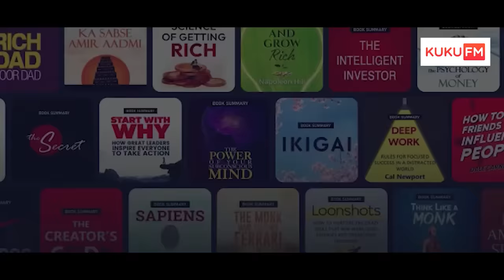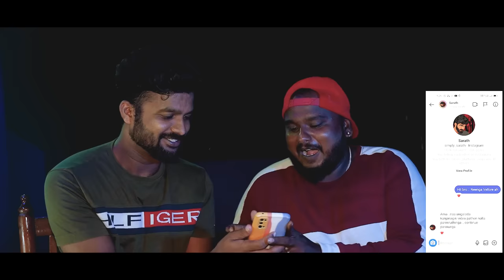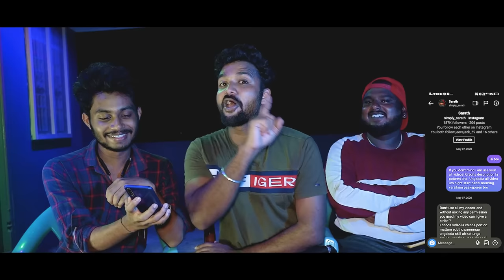Untold Story !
Always thankful to my team and their immense support, i am happy to reach this milestone along with you guys I consider this as our victory ✌️